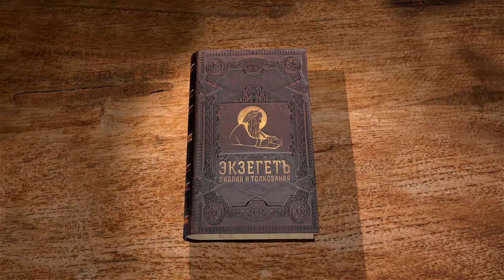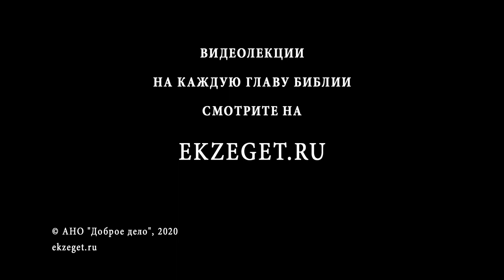Евангелие от Иоанна, глава 14. Протоиерей Димитрий Сизоненко. Толкование Библии. Священное Писание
Продолжаем цикл лекций Протоиерея Дмитрия Сизоненко по Евангелию от Иоанна.

Продолжение прощальной беседы о многих обителях в доме Отца. Христос - путь, истина и жизнь. О силе веры. Обетование с ниспосланием Святаго Духа.